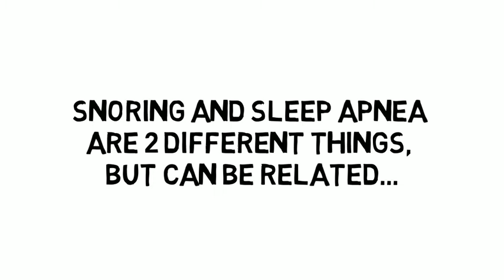Can You Have Sleep Apnea Without Snoring?